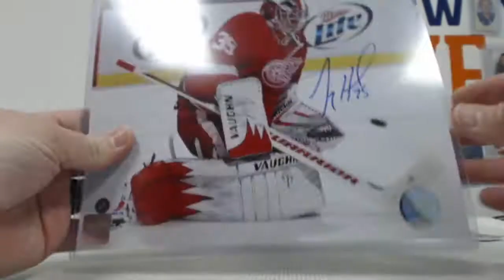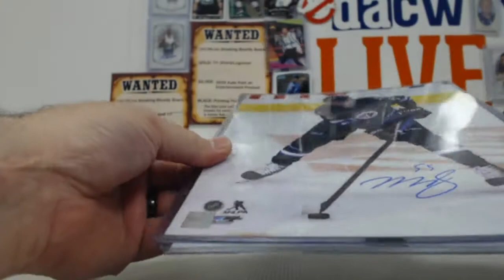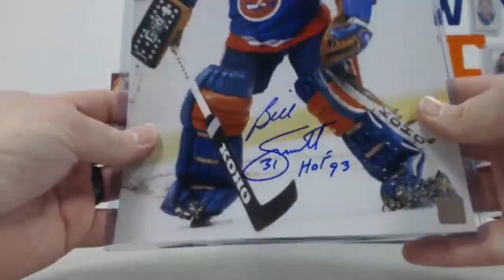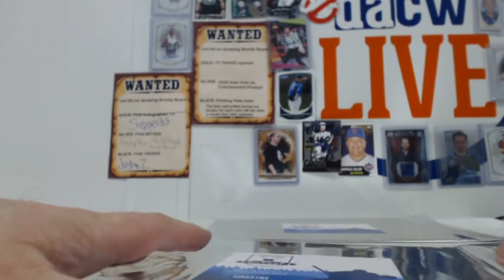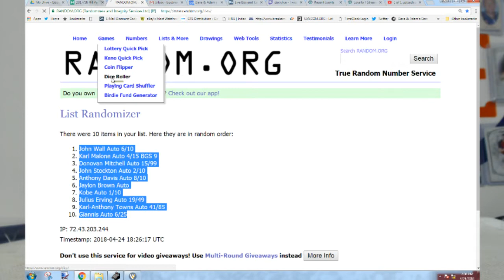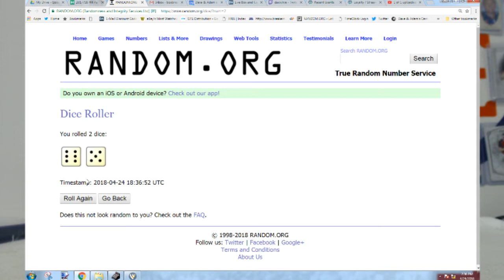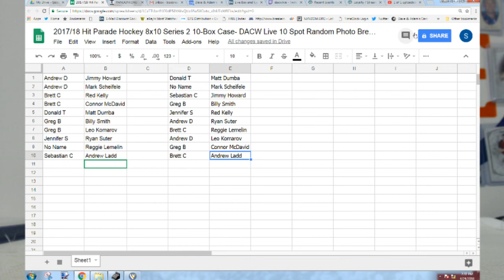2017/18 Hit Parade Hockey 8x10 Series 2 10-Box Case- DACW Live 10 Spot Random Photo Break #1